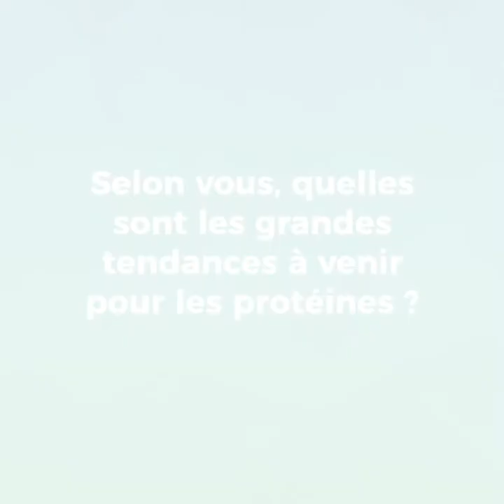Echange avec Alexandre Luneau, Tereos, sur les protéines végétales et nouvelles ressources